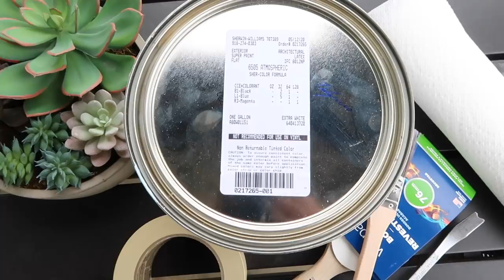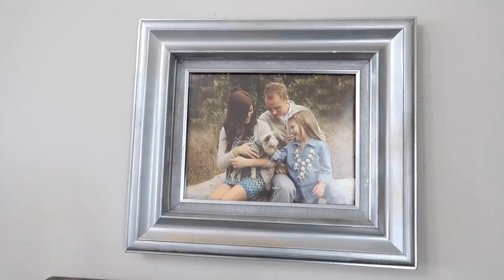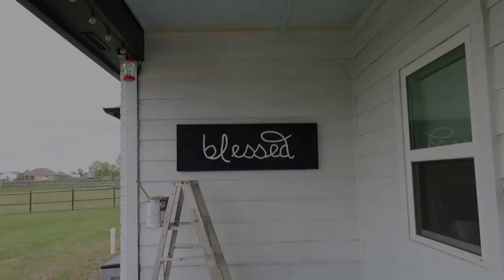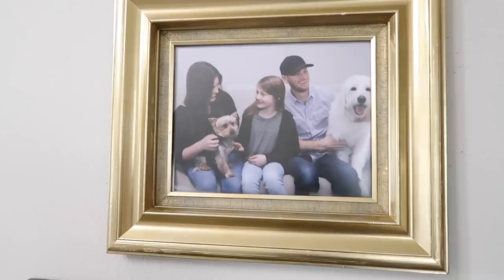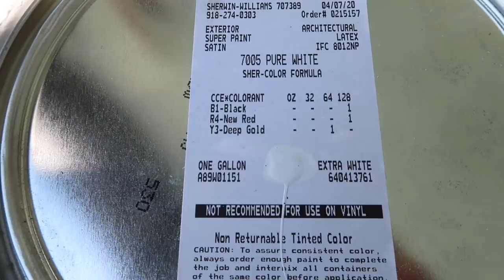MODERN FARMHOUSE UPDATES | DIY PROJECTS + CLEANING | REARRANGE + DECORATE WITH ME